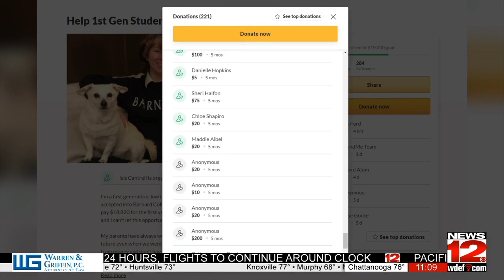GoFundMe used to help offset cost for college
A first-year college student from Fort Oglethorpe is taking a different approach to paying for her tuition.